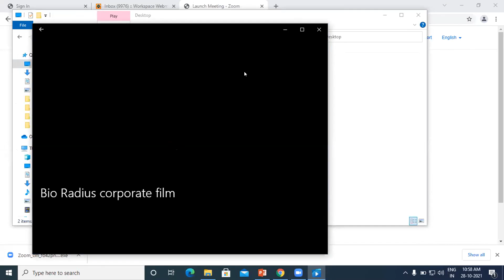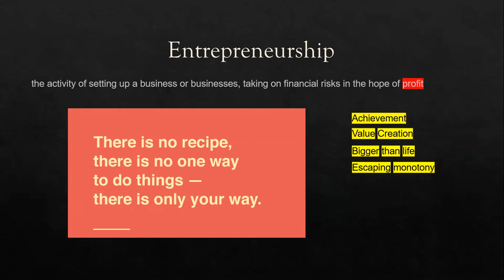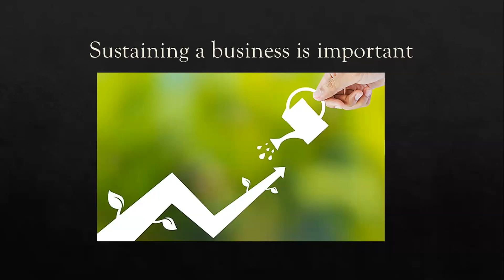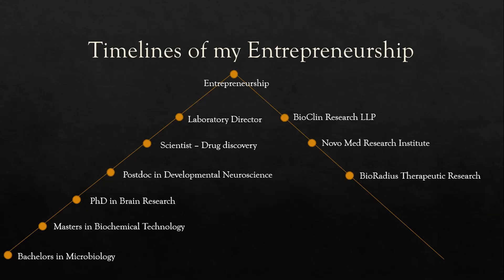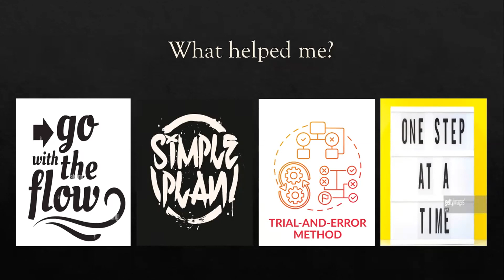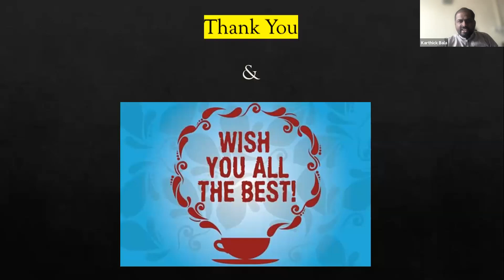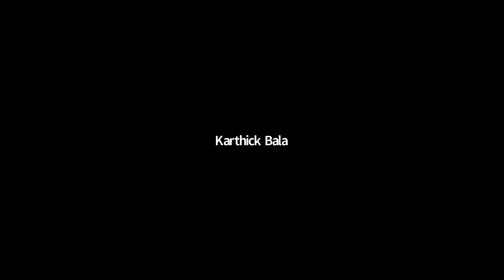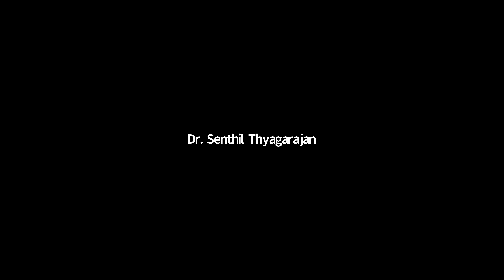Entrepreneurial Skills Development Course for Young Researchers in Biotechnology | 11 - 29 Oct 2021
Topic: Entrepreneurship into Translational BioMedical Research
Date: 28th October 2021
Speaker: Dr. Senthil Kumar

Abstract:
This course is intended for graduate, post graduate, PhD scholars in life sciences. The sessions will be taught by eminent speakers who are representing the various domains of the biotechnology entrepreneur ecosystem of the country ranging from fresh entrepreneurs to industrialists to the national biodiversity authorities. At the end of the course, participants will have understood the various stages of entrepreneurship in the biotechnology industry of India.